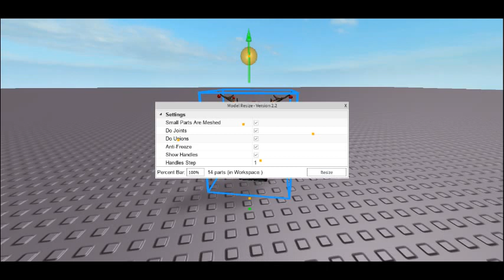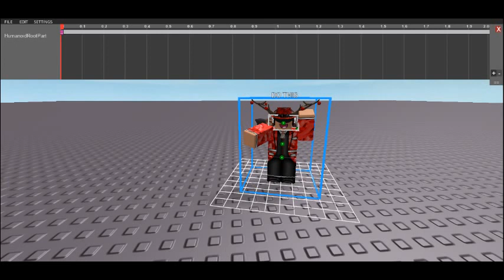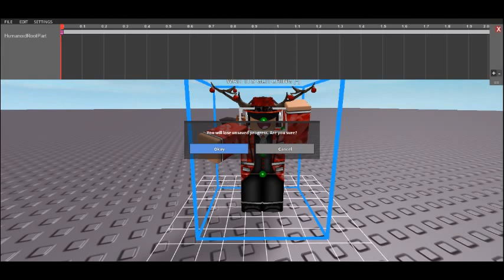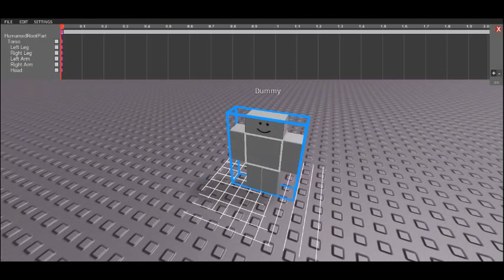How to make your model not just stand